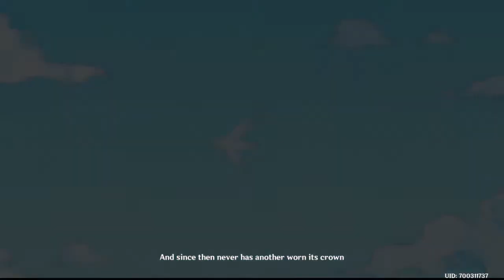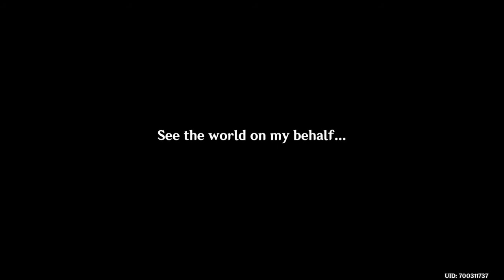Met the biggest talker ever and a truth has been REVEALED | Genshin impact #19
We have seen some peoples very weird imaginary friends, even JEAN was one of them. We also met Venti on the way and Stanley, AKA the biggest flexer and waffler of 2020.

I hope you enjoyed this episode of Genshin, sorry if it is longer, the story was so good i just couldn't cut parts out.

This is Siliux and i'm signing out!